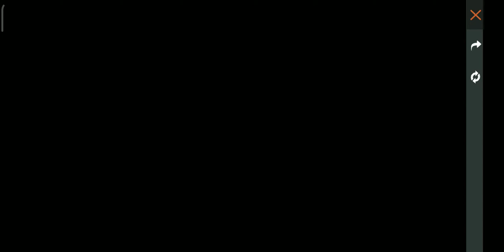New Look And New Dress In Free Fire Game After New Update FreeFire Game Play With MR,M